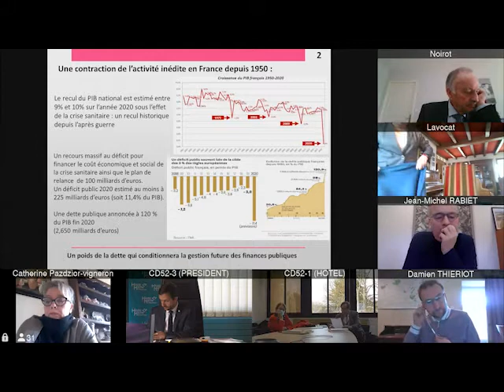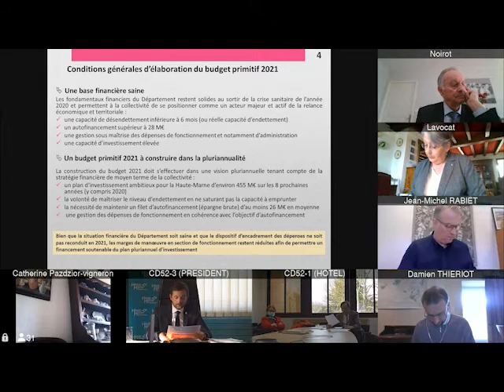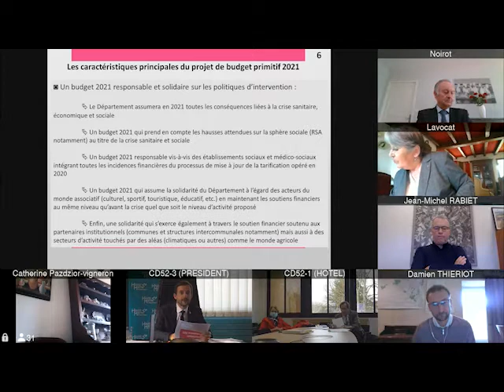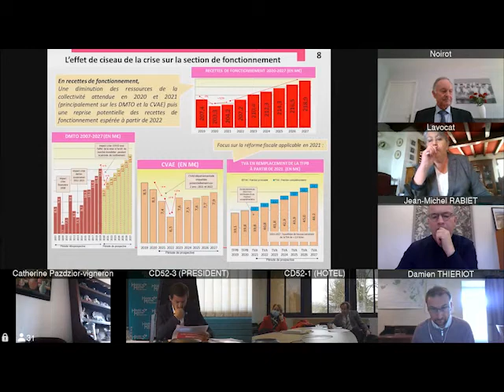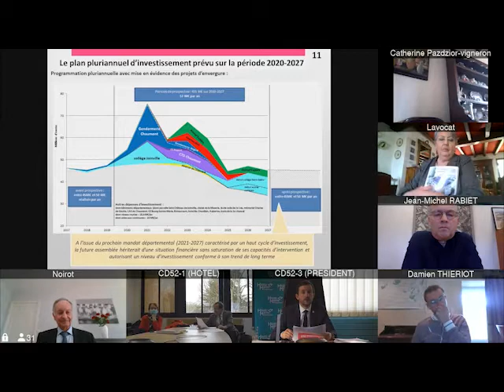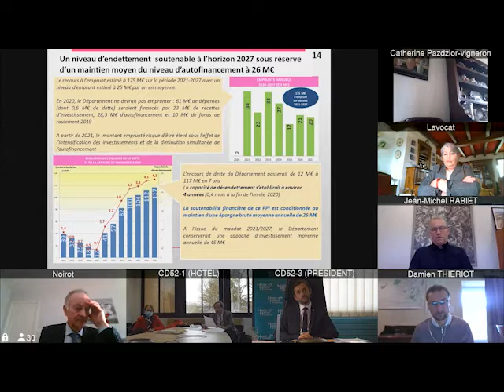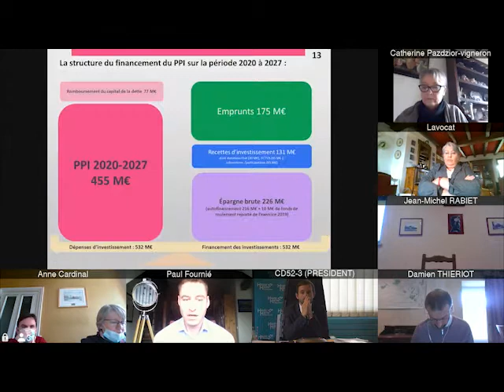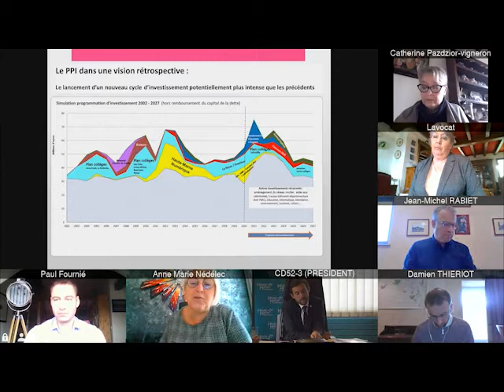Séance plénière du 27 novembre 2020 - PARTIE C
Partie C